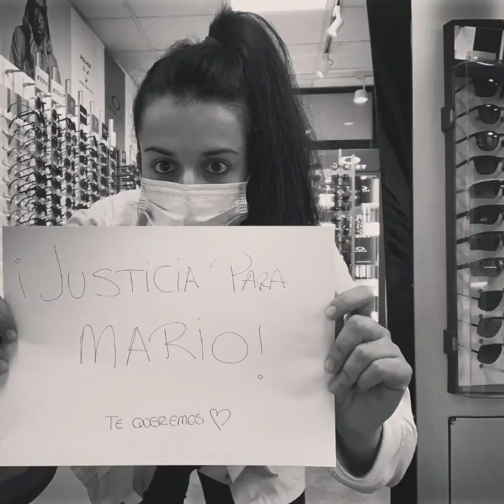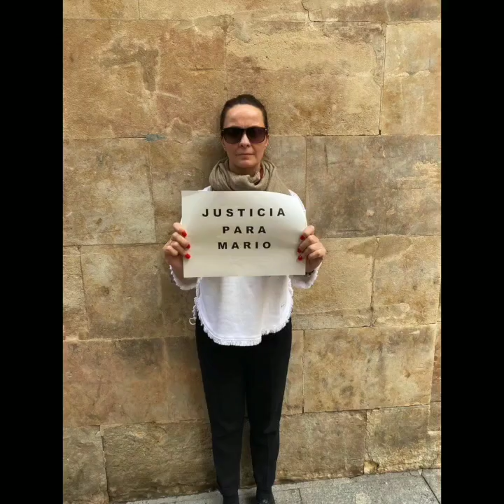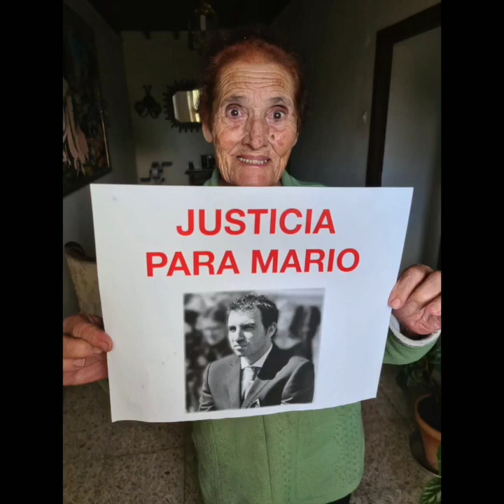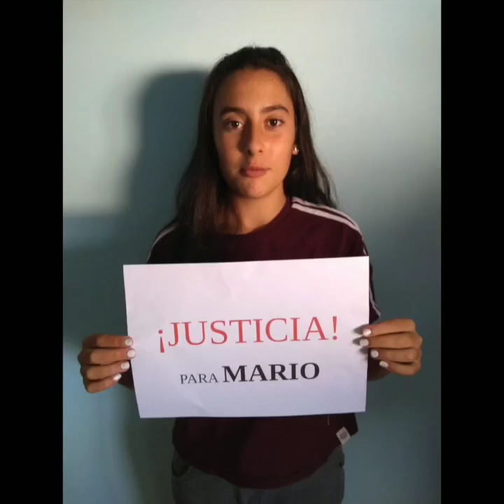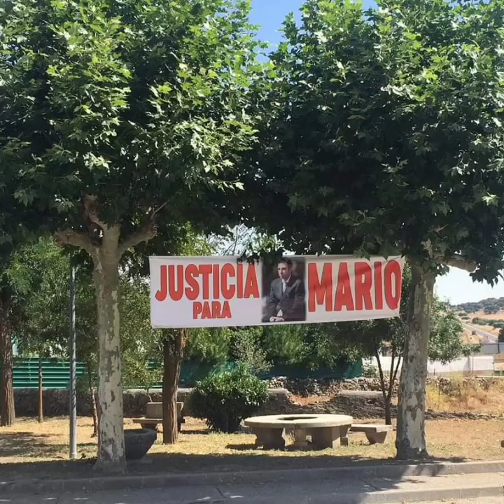JUSTICIA PARA MARIO CASAL ❤️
Han pasado 4 meses..
Tu gente seguimos aquí pidiendo JUSTICIA y por mucho que intenten callarnos, nosotros no nos damos por vencidos.
Seguiremos luchando hasta que se haga JUSTICIA.
Por tu familia, por ti... JUSTICIA PARA MARIO
Te queremos Mario ❤️ Nunca te olvidaremos

GRACIAS A TODOS LOS QUE NOS AYUDÁIS Y APOYÁIS PARA CONSEGUIR JUSTICIA Y SE SEPA LA VERDAD❤️